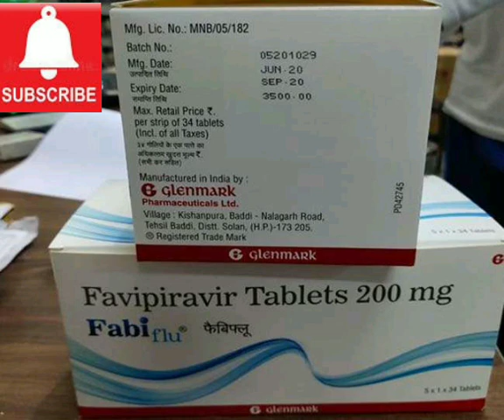Faviflu tablets // Glenmark pharmaceutical Ltd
manufactured in India by Glenmark pharmaceutical company
Faviflu tablets 103 rupees per tablet one strip 3500 rupees
village kishanpura baddi nalagarh road tehsil baddi